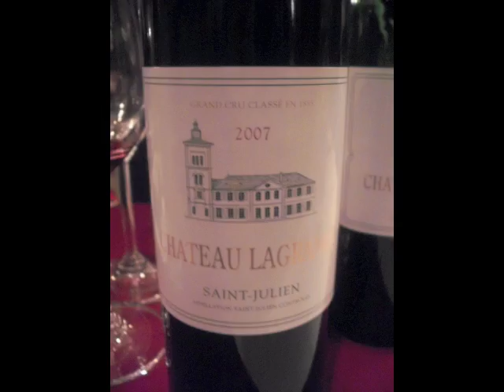Bordeaux 2007 Vintage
Legendary wines from France packaged in an approachable vintage...